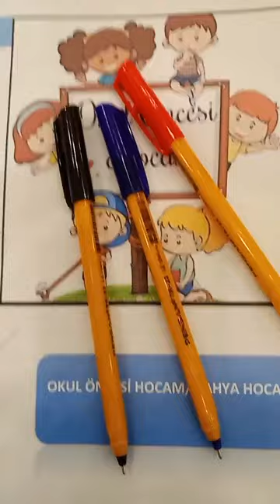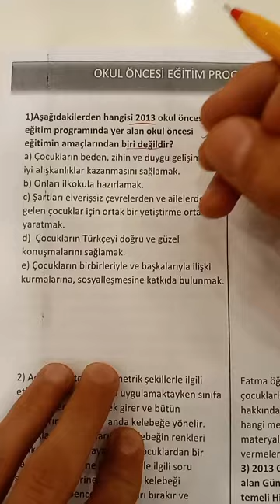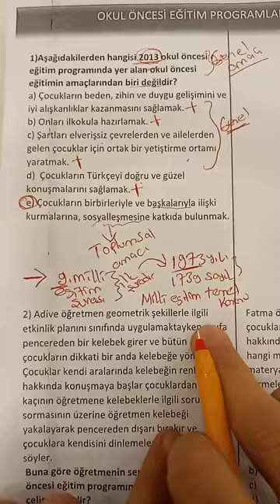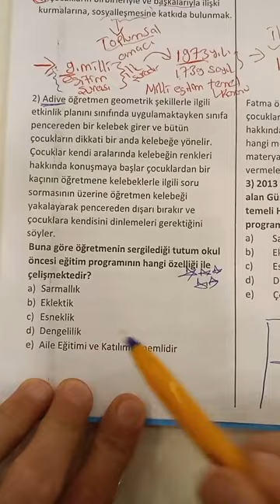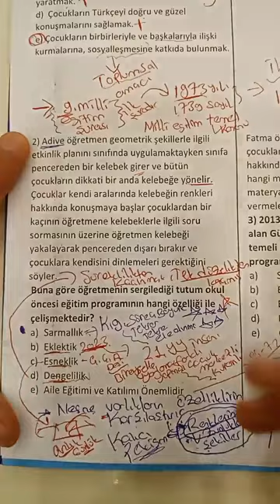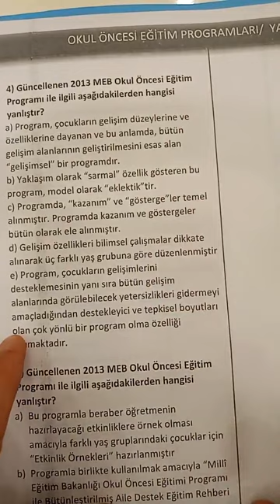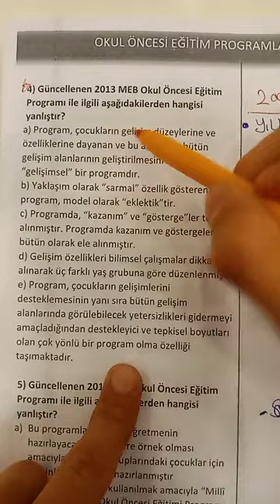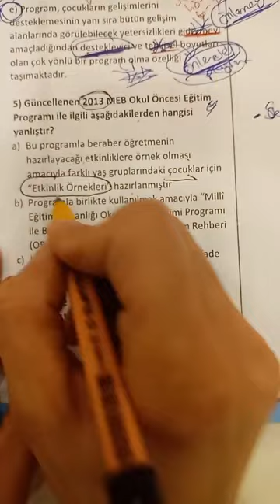OKUL ÖNCESİ EĞİTİM PROGRAMI 1